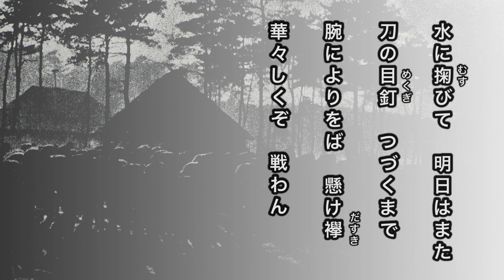【軍歌・歌詞付き】「月下の陣（宵の篝火）」海軍兵学校出身者有志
月下の陣

宵の篝火かげうせて
木枯ふくや霜白し
夜は更け沈む曠野原
駒（こま）も蹄を寛げつ
音なく冴ゆる冬の月
楯を褥の武士は
明日をも知らで草枕
夢は何処をめぐるらん